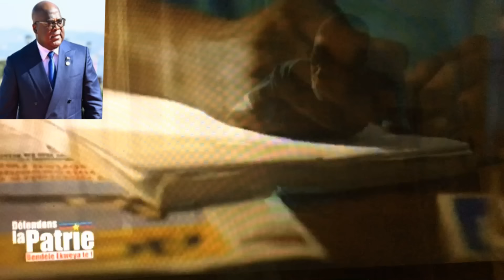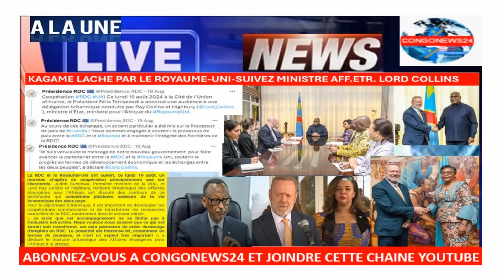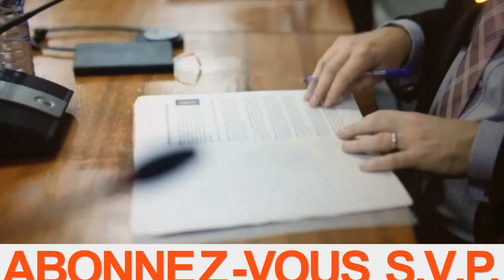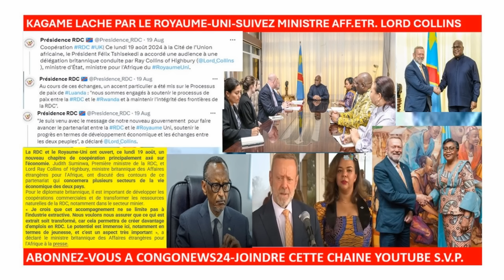20/8/KAGAME LACHE SUIVEZ LE MINISTRE AFF.ETR. AFRIQUE DE GRANDE BRETAGNE COLLINS,REFORMES DE MUTAMBA